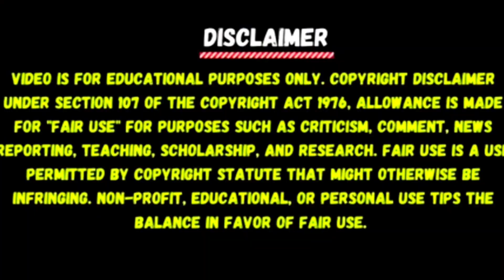महावीरी अखाड़ा जूलूस सिवान में ऐसा निकला तो शहर गूंज उठा देखिए - A1NEWSBIHAR.IN